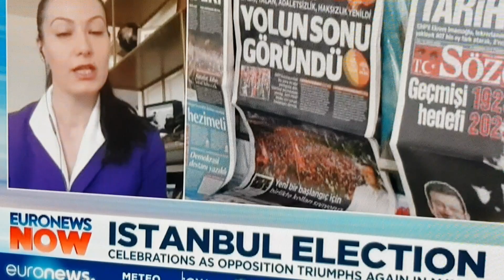Turkish opposition: Nothing will be the same after Istanbul win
Euronews interviews Kader Sevinç on her party's İstanbul elections win